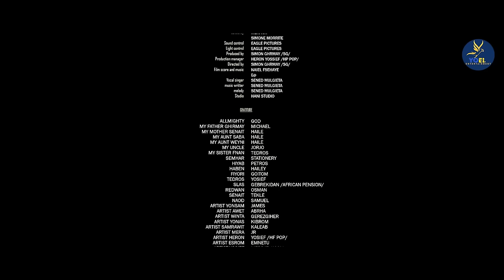FREDUNI( ፍረዱኒ ) NEW ERITREAN SERIES MOVIE 2023 // PART TWO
.Contact with us.